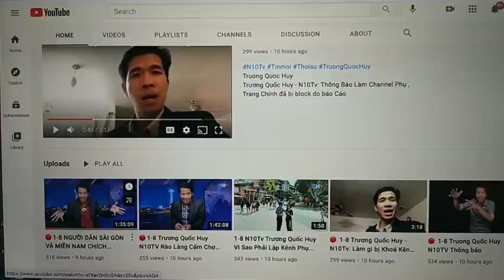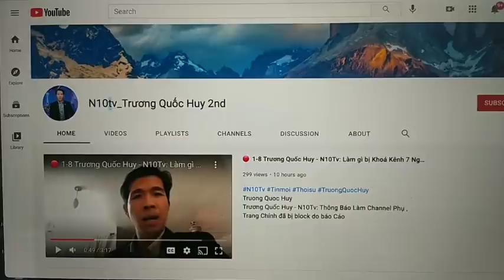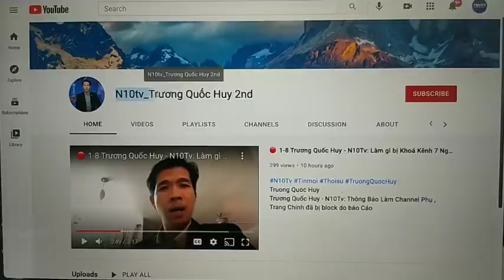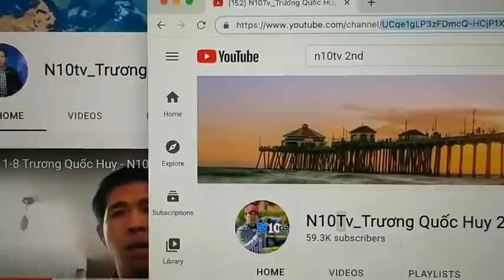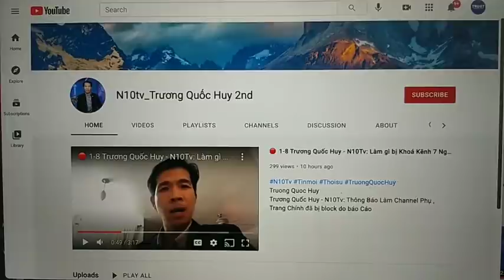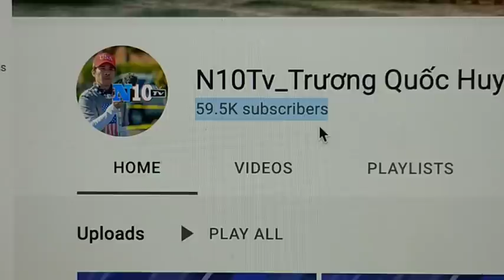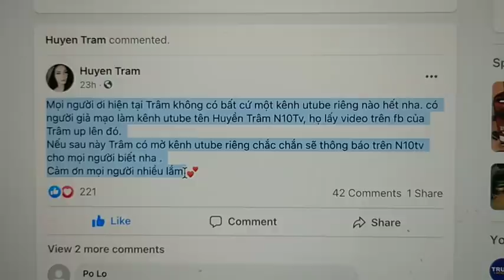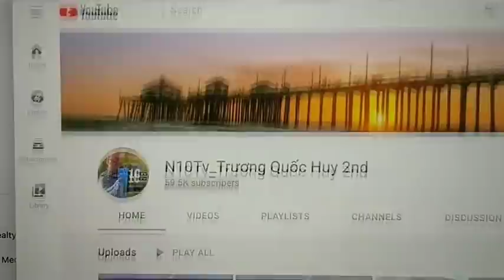PHÂN BIỆT KÊNH N10Tv 2nd THẬT và KÊNH N10tv GIẢ của TRƯƠNG QUỐC HUY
1. VietinBank tài khoản: 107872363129
5. Gửi check ủng hộ tới: William Trust Realty 9353 Bolsa Ave, F4 Westminster, CA 92683